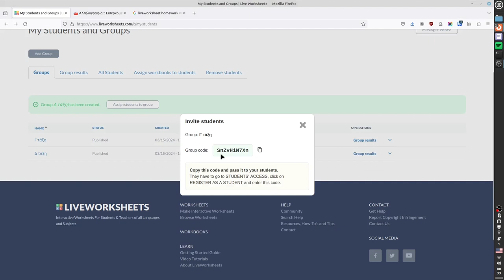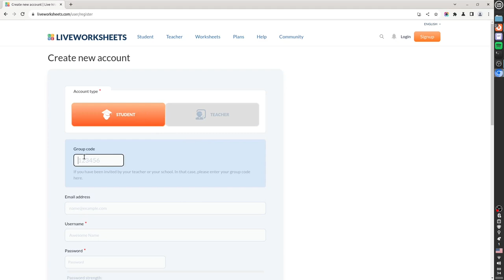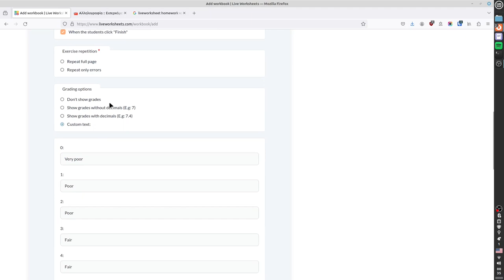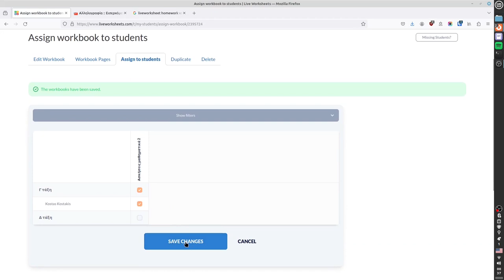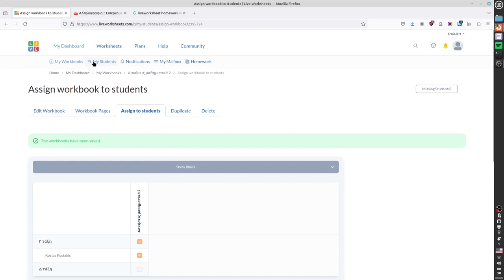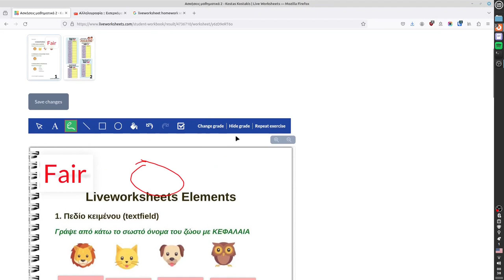Groups και Workbooks στο Liveworksheets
Ένα workbook στο Liveworkhseets είναι κάτι σαν το βιβλίο ασκήσεων με το οποίο ομαδοποιείται πολλαπλά φύλλα εργασίας (worksheets). Αφού δημιουργήσετε και τις τάξεις με τους μαθητές σας (groups) μπορείτε να αναθέσετε τα βιβλία ασκήσεων στο σύνολο της τάξης και να συγκεντρώσετε τα αποτελέσματα για κάθε μαθητή.